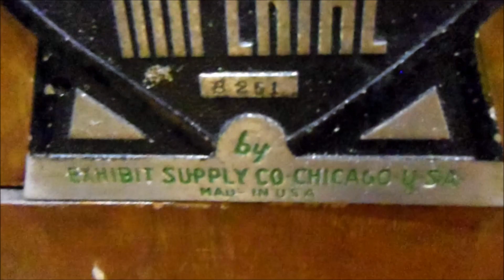Coin Operated Imperial Crane Amusement Arcade Machine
Filmed at Milestones Museum on December 7th 2018.

This Imperial Crane machine was manufactured by Exhibit Supply Co. of Chicago in the 1930s.